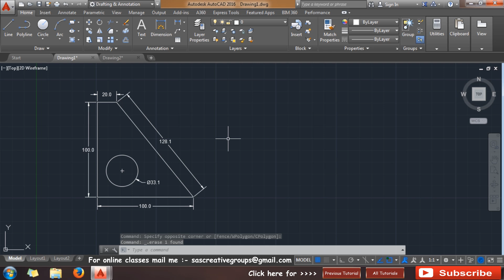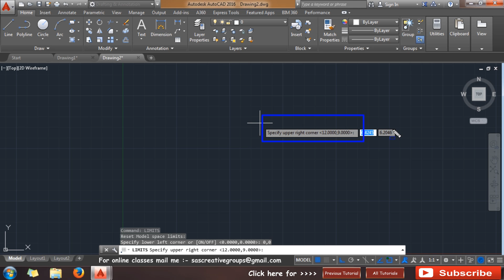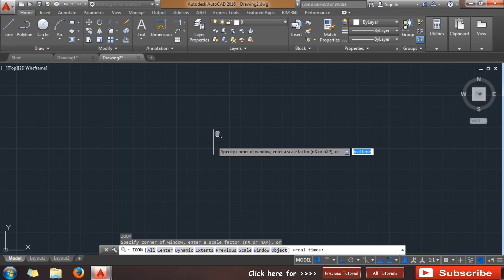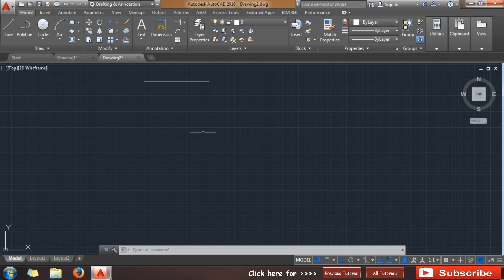Autocad 2016 - Tutorial for Beginners : 5. How to Setup Drawing Limits | Autocad Limits Command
Boost your AutoCAD 2D & 3D Skills with our eBook: 300+ Exercises for hands-on practice, plus a free bonus of 5000+ 2D CAD blocks.

Become AutoCAD Certified User or Get Course Completion Certificate.

Hello Friends ...Welcome to  SAS Creative Group. Today I am going to teach you "How to Setup Drawing Limits in Autocad 2016 in Hindi with English subtitles".

1. Basic Introduction

2. Customize User Interface Editor

3. How to change Background Color | Crosshair Size & Color

4. How to Setup Units

5. How to Setup Drawing Limits